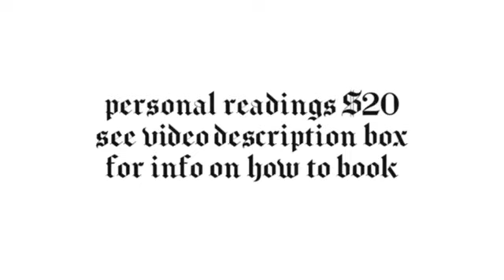ARIES ♈️ They Want To Get A Rise Out Of You - July 2024 Tarot Card Reading